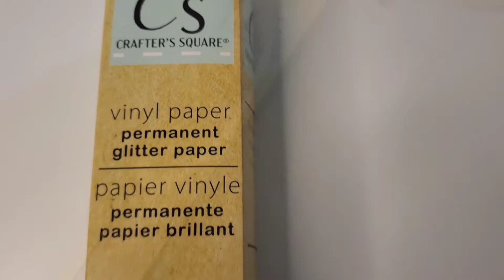Dollar Tree 🌳 Vinyl Paper hack with Press on Nails 💅 | Vinyl glitter paper | 3xl Nails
3xl press on nails designed with Vinyl glitter paper from Dollar Tree. Another creation with materials  (vinyl paper and polishes) purchased from the dollar tree.